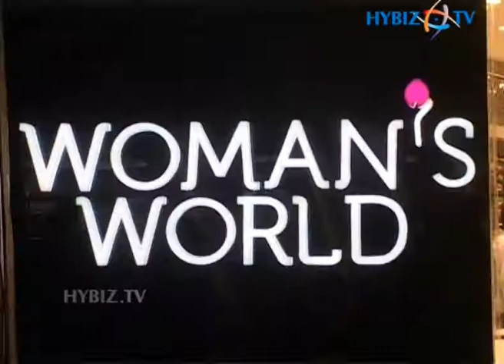Women World Inaugurated By Actress Parvathy Omanakuttan